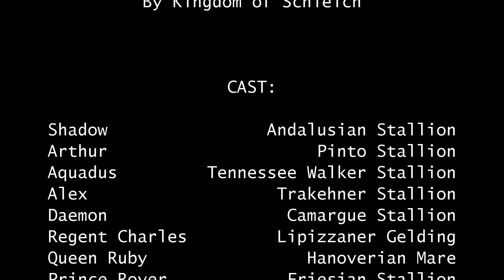Kingdom | S4 E2: “Time Beyond Price” | Original Schleich Horse Series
Kingdom: Series 4 Episode 2

This is a drama series set in the time of kings and queens and follows a group of knights, whose duty is to protect their kingdom

**This series will contain dramatised violence, mature themes, improvised injuries and dramatic scenes at some points**

In this episode, Sandy is taken back to the garrison and a healer reveals the seriousness of her illness. While the others prepare for the races

*Note: the recommended order to watch this series is in the Kingdom playlist otherwise you will find spoilers*

I decided to delay posting this video by a day because I had a busy week and I didn't want to rush it so that's why I'm posting it today instead :)

I’m aiming to post the next episode on 9th July!